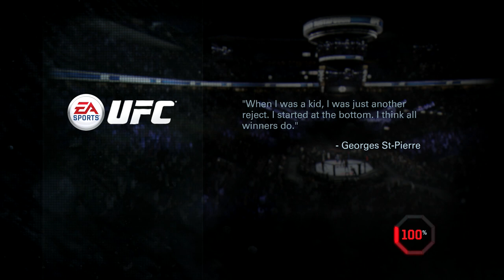EA Sports UFC - Online Championship Fight #2 - Sara McMann VS Ronda Rousey (ME) | CenterStrain01